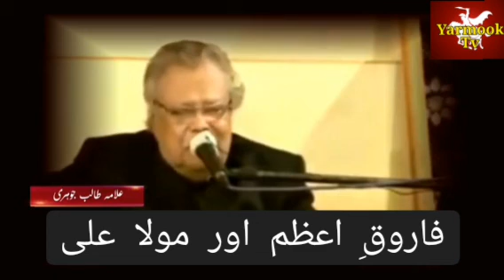Allama Talib Jauhari About Hazrat Umar and Hazrat Ali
Hazrat Umar ka Mola Ali k mutaliq Aqeeda By Talib Jauhari